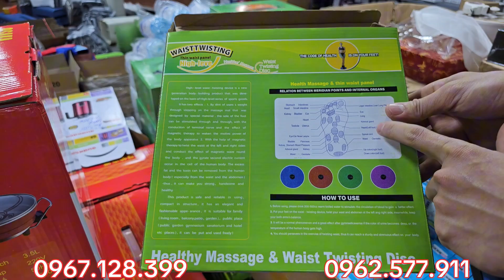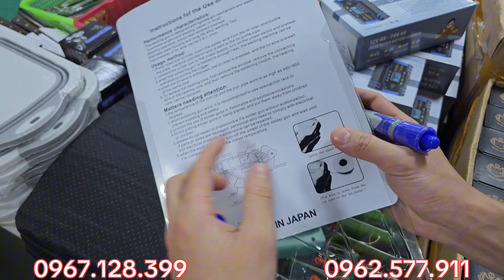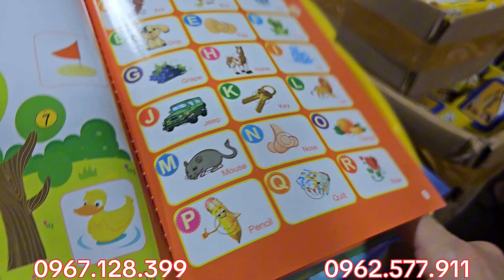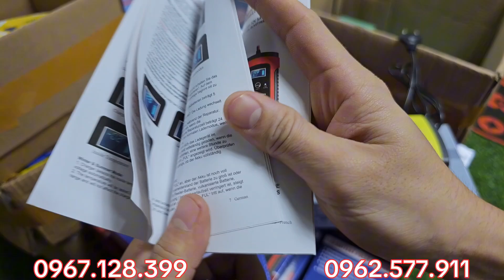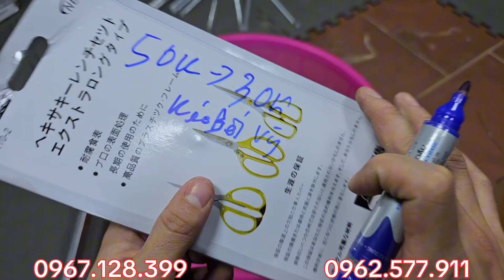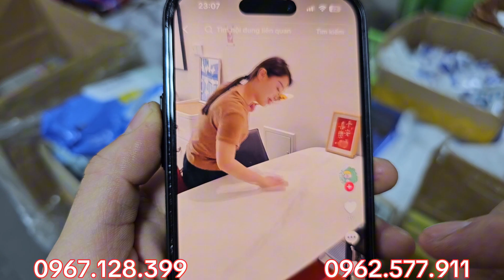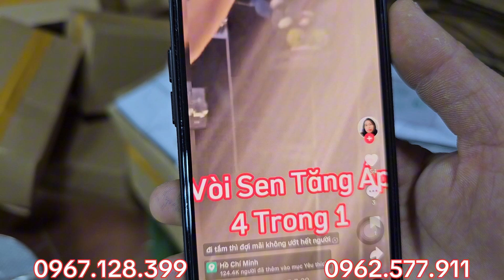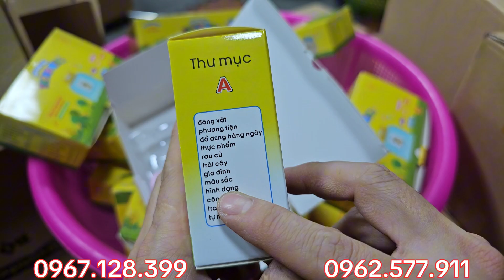HÀNG BÃI NHẬT, MÁY MÓC DỤNG CỤ ĐỒ NGHỀ NHẬP ÚC, MỸ RẤT ĐẸP VÀ CHẤT LƯỢNG - GIÁ RẺ. LH: 0967.128.399